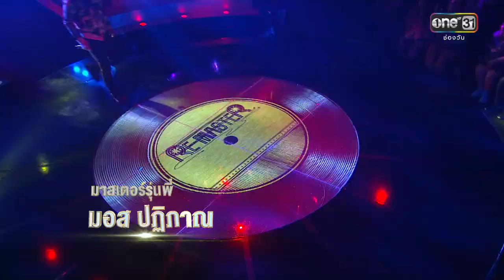เพลง หัวใจลัดฟ้า & สลัดสบัด : มอส ปฎิภาณ | Highlight | Re-Master Thailand | 7 ม.ค. 2561 | one31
รับชมช่อง one ที่หมายเลข 31